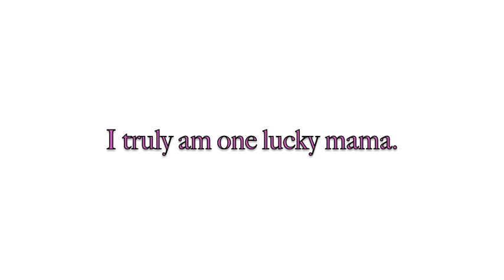My Mama's Day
Mothers Day is every day.

Song: And The Winner Is (Little Miss Sunshine soundtrack)